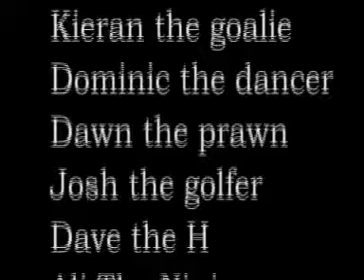signs and symbols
just a collection of people talking about life